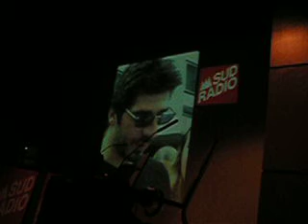Patrick Fiori à Sud Radio à Toulouse le 05.10.2005 - vidéo sans son (1)